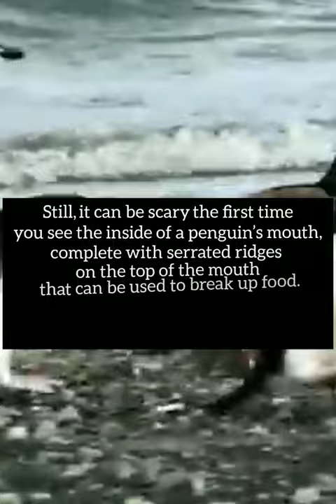Penguins don't have TEETH !!!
Penguins do not have teeth ??
How come that possible?

Follow for more updates @itz_me_skj